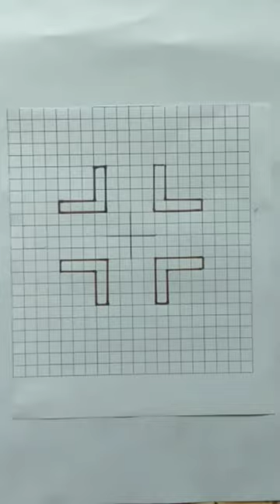3d Drawing Illusion | Trick art